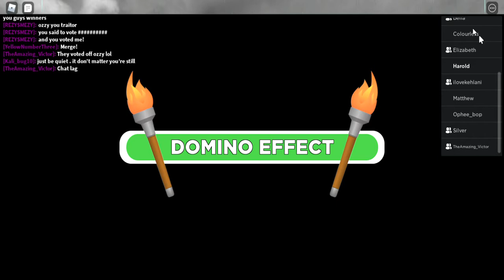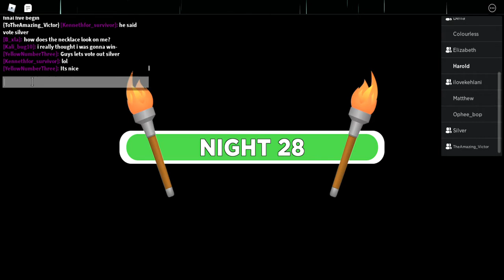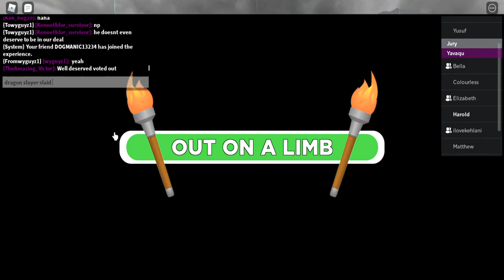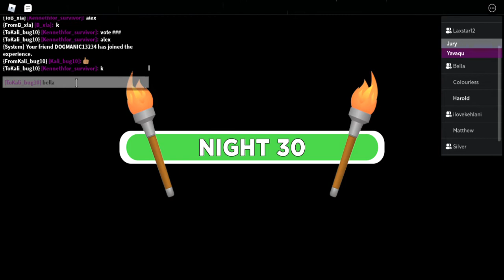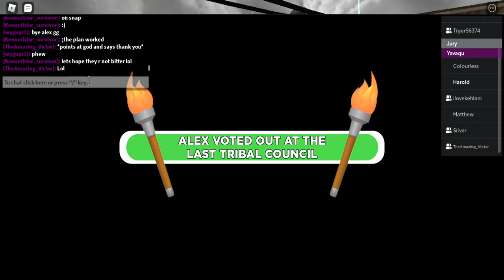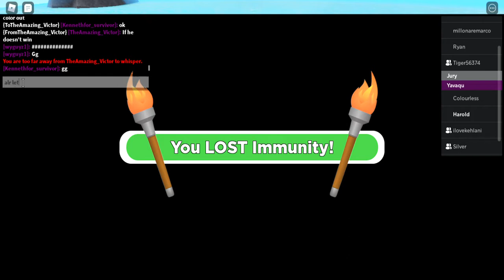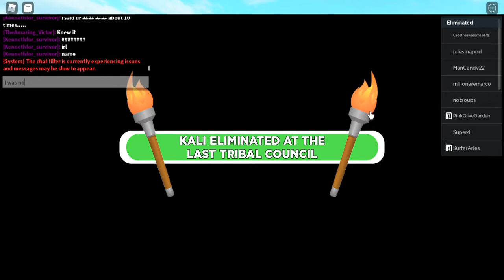Survivor Season 29 Fiji Episode 2: The Deal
The Deal Was Official... Or So We Thought.
People in The Deal
Silver
Bob
Bella
Coach
Earl
And a plus 1 Kaliah